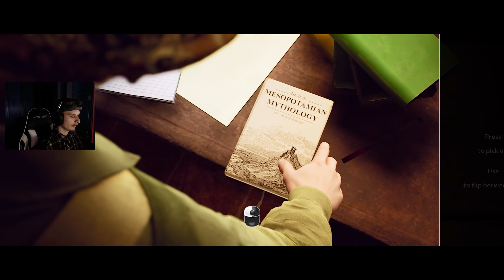PART 2 (HOUSE OF ASHES)